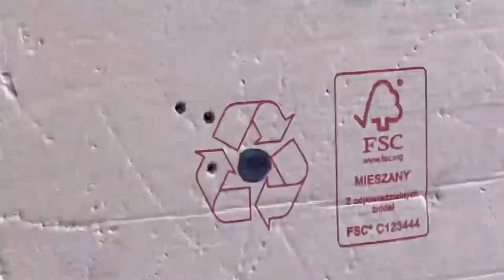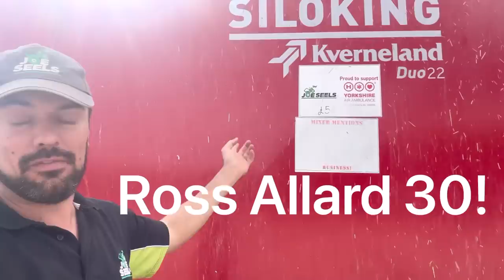Busy Day Farming! Cattle! JCB Fixed! Flash Ash New 410 and .22!